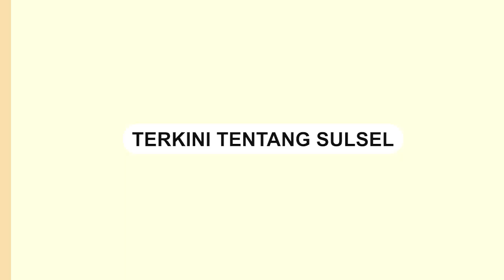Detik-detik Truk Muat Alat Berat Meluncur Tanpa Sopir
Sebuah video memperlihatkan truk yang membawa muatan alat berat meluncur tanpa sopir.

Kejadian ini terjadi di gerbang tol Kalikangkung, Semarang, Jawa Tengah, Kamais (18/4/2024).

Truk tersebut meluncur di kondisi jalan yang menurun.

Dalam video tampak sopir tersebut berusaha mengejar truknya.

Bahkan sopir tampak beberapa kali terjatuh.

Belum diketahui kronologi kejadian.
Video terkini dan terbaru..